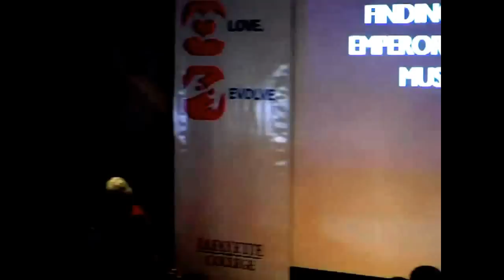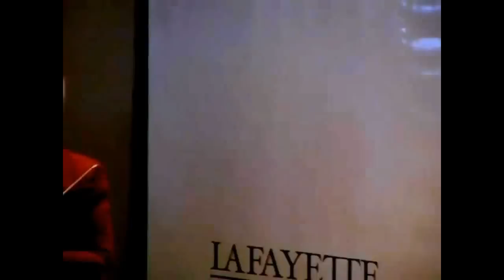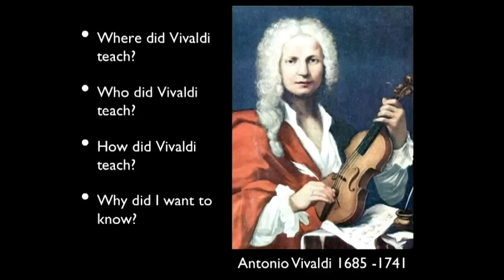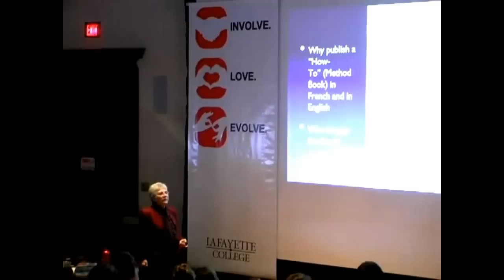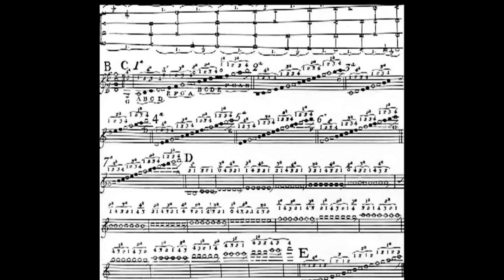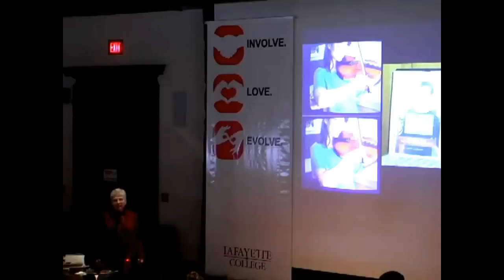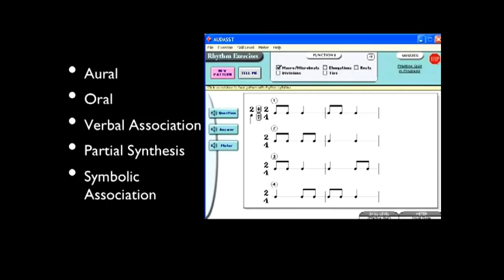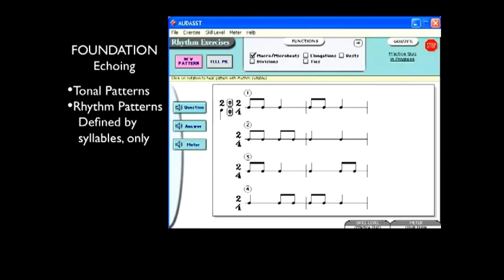TEDxLaf - Helen Martin - Finding the Emperor's New Music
Helen Martin, violinist and teacher, grew up in Philadelphia where she studied with Jasha Brodsky at the New School and Jani Szanto at the Philadelphia Musical Academy. She continued her studies at The Eastman School of Music and Indiana University, where she joined the class of Josef Gingold.

Her repertoire includes solo as well as ensemble works, but teaching is her primary focus. She has worked with students in both public and private schools as well as in conservatories here in the U.S. and in London (UK). She taught String Techniques at Moravian College and was Head of the String Department at the Community Music School in Allentown, Pennsylvania. Martin's teaching based on the respected research of Edwin Gordon -- highlights the language aspects of music while building a balanced, flexible technique.

Helen Martin has also lived and worked in Tel Aviv, Montreal and San Diego, California.

AboutTEDx, x = independently organized event In the spirit of ideas worth spreading, TEDx is a program of local, self-organized events that bring people together to share a TED-like experience. At a TEDx event, TEDTalks video and live speakers combine to spark deep discussion and connection in a small group. These local, self-organized events are branded TEDx, where x = independently organized TED event. The TED Conference provides general guidance for the TEDx program, but individual TEDx events are self-organized.* (*Subject to certain rules and regulations)